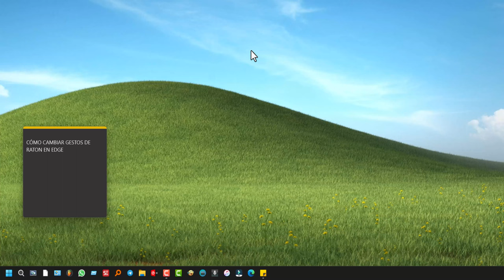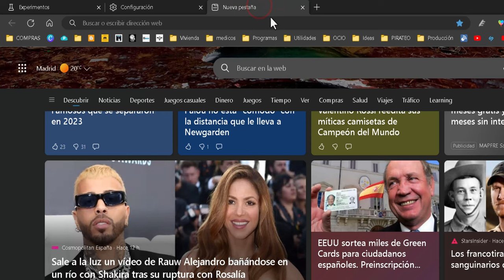Cómo activar y modificar los gestos de ratón en Microsoft Edge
Los gestos del mouse (o ratón) han llegado ya a la versión estable de Microsoft Edge. En este tutorial te enseñamos cómo activarlos. Estos gestos de mouse permiten realizar las funciones más habituales del navegador Edge, manteniendo pulsado el botón derecho del mouse y moviendo el mouse. Cada movimiento equivale a una acción. Estas acciones (gestos) se pueden modificar al gusto. En el vídeo te mostramos cómo hacerlo.

En la barra de direcciones, buscamos 'gestos'. Yo ya lo tengo activado, ustedes si lo tienen disponible o por defecto, pueden activarlo también. Así se aseguran de que lo tengan. Una vez hecho esto, vamos a 'configuración' y luego a 'apariencia'. Bajamos hasta encontrar dónde está la opción para 'personalizar el navegador' y luego está la sección de 'gestos'. Si este interruptor está desactivado, lo activan y para modificar los gestos que ya vienen predefinidos, seleccionamos 'configurar gestos de ratón'.

Lo vamos a ver con un ejemplo: lo que yo quería hacer es cambiar el gesto de desplazar hacia abajo, que por defecto es con el botón derecho manteniéndolo pulsado, pero como yo siempre utilizo la rueda del ratón para hacer eso, lo encuentro un poco inútil. Así que me gustaría que al hacer este gesto de desplazar hacia abajo, se cierre la pestaña.

Seleccionaremos 'cerrar pestaña' para este gesto y para el gesto de subir, pondré 'actualizar' o mejor dicho, 'cerrar la otra pestaña'. Recuerden que la configuración queda guardada automáticamente. Por ejemplo, ahora, al darle hacia abajo, se cierra la pestaña. Nada más, es bastante sencillo.

Espero que les haya gustado. Si quieren, pueden apoyarme con un "me gusta". ¡Sí, soy tan amable! Un saludo."